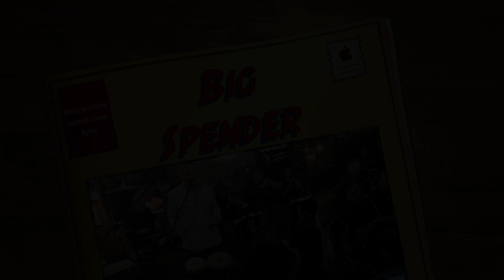Hendrik Schwolow Big Band plays Big Schpender